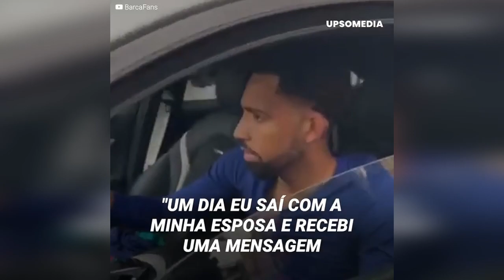A pior contratação do Barcelona que foi demitido por e-mail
Essa foi a pior contratação da história do Barcelona. Matheus Fernandes chegou para se tornar o novo Busquets, mas longe de brilhar, ele só conseguiu estar em campo por 17 minutos. O volante nunca foi considerado por Ronald Koeman, que decidiu relegá-lo longe da equipe. Após um ano sofrendo com a indiferença do técnico, o brasileiro foi demitido da forma mais incomum: através de um e-mail.